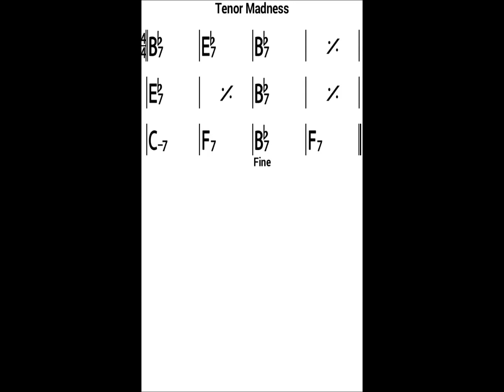Tenor Madness (bassless backing track)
Tenor Madness is a tune based on the 12-bar blues chord sequence. Written in 1956 by Sonny Rollins, the original recording is the only known recording featuring both Sonny Rollins and John Coltrane. How about that!

These bassless backing tracks are created using iRealPro, an essential app for musicians everywhere - check it out